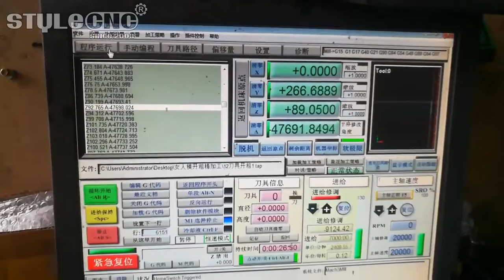Professional cnc woodcarving machine with big rotary device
This video is Jinan Style Machinery CO., Ltd new design cnc wood router with big rotary is fixed into working table.

The multi-function CNC router machine with 4 axis rotary is used for working on plate board material, the CNC router also can do 3D CNC working on round material with rotary.

Application of Multi-Function CNC router machine with 4 axis rotary:

Be used to engrave wooden doors,cabinets, plate, office and wood furniture, tables, chair, doors and windows.

2. Decoration Industry

Be used to engrave various decorative patterns on the surface of decorative paintings,screens.

3. Musical Instrument Industry

Suitable to engrave decorative patterns on the head of musical instruments, or to process the semi-finished guitars. It also can make three dimensional curved surfaces.
4. Mold Industry
They can make wood molds, evaporated pattern casting molds, food molds, and other molds.
5. Craft Industry
Used to engrave decorative patterns on relief craft -works, pendants, automobile accessories and other craft-works.

6. Adertising industry

Applied to cut or engrave patterns on acrylic. It also can make acrylic adsorption molds,chest cards and various label plates.

Dear friends, If you want to own the similar machine or need more information about it, please visit the link:

For quickly response, online chat way is available by Skype or whatsapp, skype ID is Nick stylecnc